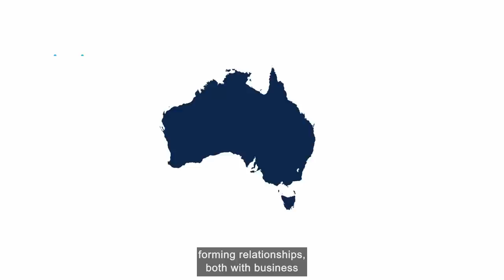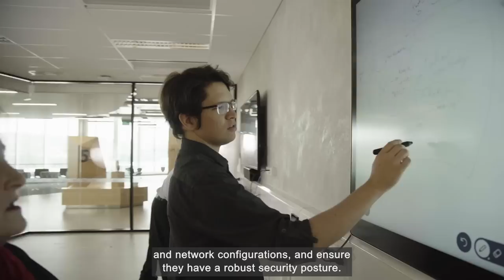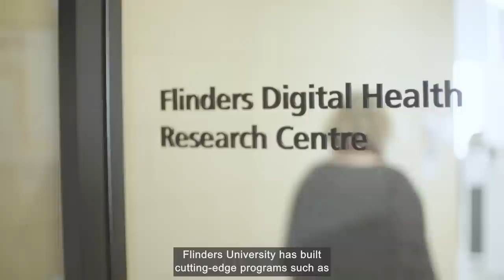EP2 Our Digital Future Featured Film: Cisco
Partnerships and collaboration between industry and academia are undoubtedly the way forward in ensuring that Australia has the digital skills and capabilities that it needs to remain secure.

The world’s largest cyber security company, Cisco, is doing just that by developing a future pipeline of cybersecurity talent. Michael Sexton reports for Our Digital Future.